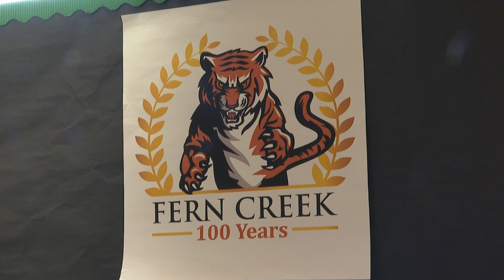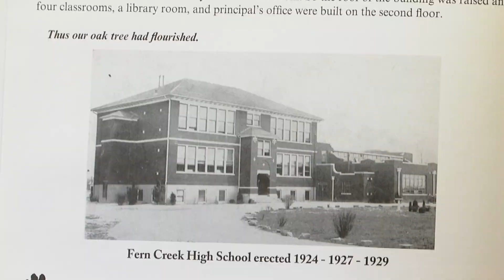Fern Creek High School -- Historical Marker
Fern Creek High School alumni, staff and students celebrated the school’s 100th anniversary with the unveiling of a historical highway marker in front of the school.